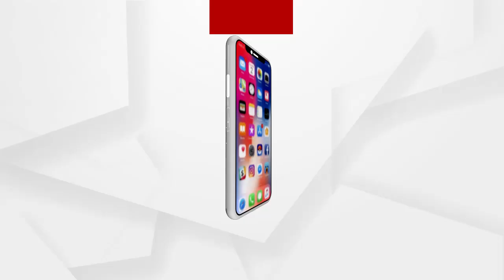ଛତୁ ଚାଷରୁ ଲକ୍ଷପତି ନୂଆପଡାର ଯୁବତୀ ..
ଛତୁ କେବେ ତୁଚ୍ଛ ନୁହଁ । ଏହାର ରହିଛି ଢେର ଚାହିଦା  । ନୂଆପଡାର ଜଣେ ମାଟ୍ରିକ ପଢିଥିବା ଝିଅ ଛତୁ ଚାଷ କରି ୧୬ ଜଣଙ୍କୁ ନିଯୁକ୍ତି ଦେବା ସହିତ ବାର୍ଷିକ ସାଢେ ଚାରି ଲକ୍ଷ ଟଙ୍କାର ରୋଜଗାର କରିପାରୁଛନ୍ତି । ନିଜର ଦୁଇଭାଇଙ୍କୁ ଦେଇପାରିଛନ୍ତି ଜୀବିକା । କେବଳ କୋମନା ବ୍ଲକର ୧୦୦ ଜଣ ଚାଷୀଙ୍କୁ ଟ୍ରେନିଂ ଦେବା ସହିତ ସେମାନଙ୍କ ଜୀବିକାକୁ ସଜାଡି ଦେଇଛନ୍ତି ଏହି ଯୁବତୀ କାବ୍ୟ ରାଣୀ ସାହୁ ...